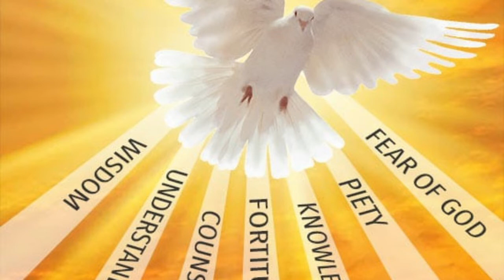PRAYERS TO THE HOLY SPIRIT | Prayer for the 7 Gifts of the Spirit | Consecration to the Holy Spirit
PRAYERS TO THE HOLY SPIRIT | Prayer for the 7 Gifts of the Spirit | Prayer for the Twelve Fruits of the Spirit | Consecration to the Holy Spirit

CREDITS to:
* ACatholic.org

O Lord Jesus
through You I humbly beg the merciful Father
to send the holy Spirit of grace,
that He may bestow upon us His sevenfold gifts.
May He send us the gift of wisdom,
which will make us relish the Tree of Life
that is none other than Yourself;
the gift of understanding, which will enlighten us;
the gift of counsel,
which will guide us in the way of righteousness;
and the gift of fortitude,
which will give us the strength to vanquish
the enemies of our sanctification and salvation.
May He impart to us the gift of knowledge,
which will enable us to discern Your teaching
and distinguish good from evil;
the gift of piety,
which will make us enjoy true peace;
and the gift of fear,
which will make us shun all iniquity
and avoid all danger of offending Your Majesty.
To the Father
be given all glory and thanksgiving forever.
Amen.

Before the multitude of heavenly witnesses,
I offer myself, soul and body, to You, eternal Spirit of God.
I adore the brightness of Your purity,
the unerring keeness of Your justice,
and the power of Your love.
You are the strength and light of my soul,
In You I live and move and have my being.
I desire never to grieve You by infidelity to Your grace,
and I pray wholeheartedly to be preserved
from the slightest sin against You.
Make me faithful in my every thought,
and grant that I may always listen to Your voice,
watch for Your light,
and follow Your gracious inspirations.
I cling to You
and beg You, in Your compassion,
to watch over me in my weakness.
Holding the pierced feet of Jesus,
gazing as His five wounds,
trusting to His Precious Blood,
and adoring His open side and stricken Heart,
I implore You, adorable Spirit,
so to keep me in Your grace
that I may never sin against You.
Grant me the grace,
O Holy Spirit of the Father and the Son,
to say to You always and everywhere:
“Speak, Lord, for Your servant is listening.”
Amen.